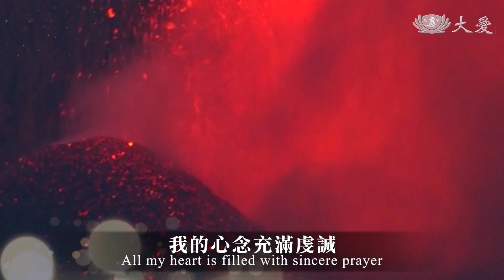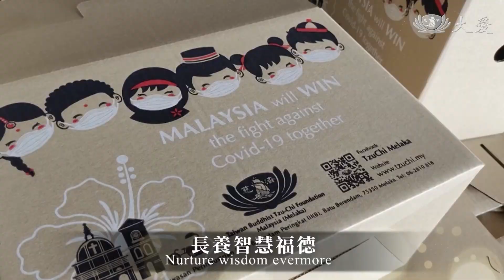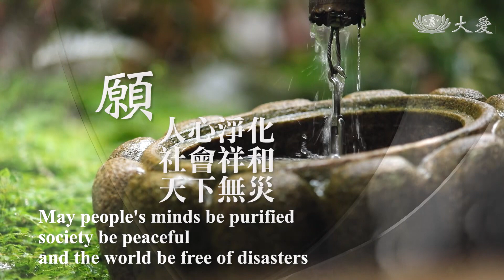祈禱MV 四大不調 戒慎虔誠 人道關懷發放三版20210924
證嚴上人開示：「人心愛的光明亮，全球都有，那心態黑暗無明，同樣全球都有。當這個光明面的更強更旺的時候，很自然黑暗面的，就會暗淡，更暗淡。善惡拔河，善人多，那就是惡業就少。人心多造福，消弭災難。多造福，災難就消弭掉了。」

更多影片請上 愛影像 Aimage FB粉絲團